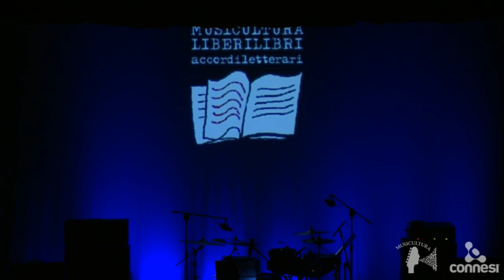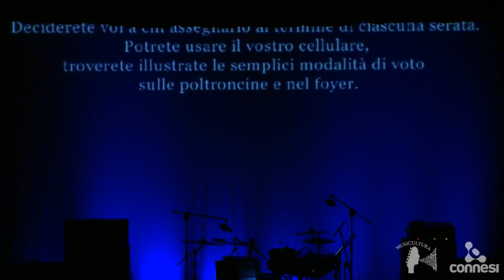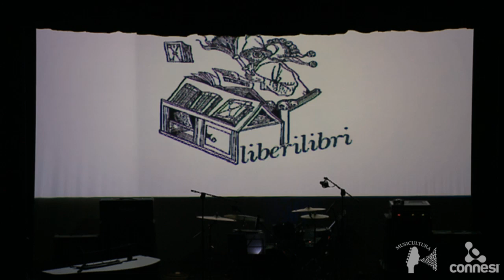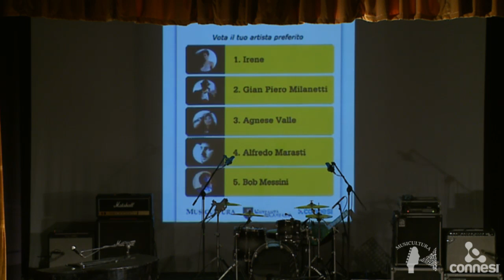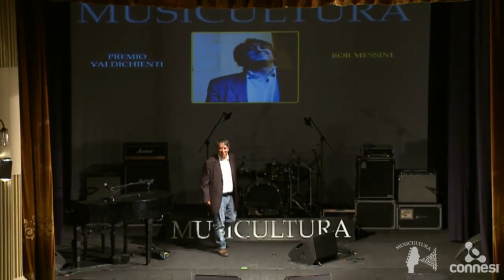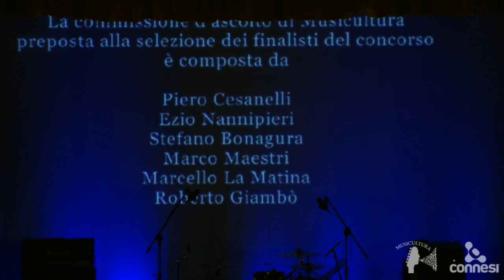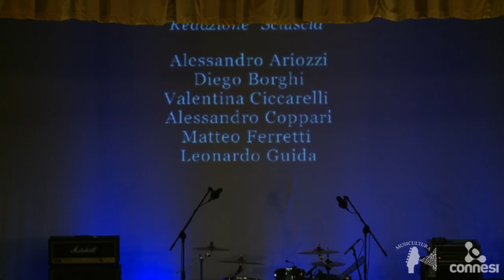Musicultura 2017 - Audizioni live - Domenica 5 Febbraio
In diretta dal Teatro della Società Filarmonico Drammatica di Macerata le Audizioni live della XXVIII edizione di Musicultura.
Segui la diretta twitter

Al ritmo di 5 per ogni sera i 60 artisti, selezionati dopo l'ascolto di più di 2000 canzoni, sono chiamati ad esibirsi rigorosamente dal vivo davanti ad una giuria tecnica, ad una composta da studenti universitari e al pubblico presente in sala.

Gli artisti in gara per la quinta giornata di Audizioni:
Irene - Gian Piero Milanetti - Agnese Valle - Alfredo Marasti - Bob Messini